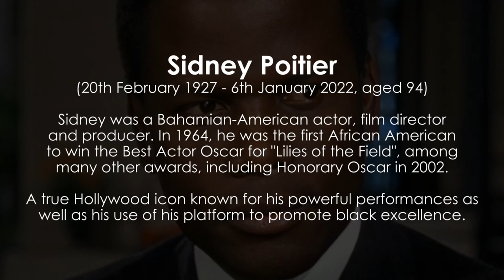Sidney Poitier (1927 - 2022), Metamorphosis Through The Years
► Sidney Poitier, Metamorphosis Through The Years, from young to old.
► Sidney L. Poitier KBE (February 20, 1927 – January 6, 2022 aged 94) was a Bahamian-American actor, film director and producer. In 1964, he was the first African American and first Bahamian to win the Academy Award for Best Actor ("Lilies of the Field" 1963). He received two Academy Award nominations, ten Golden Globes nominations, two Primetime Emmy Awards nominations, six BAFTA nominations, eight Laurel nominations, one Screen Actors Guild Awards (SAG) nomination, one Grammy Award, and another Grammy nomination.

He has been dubbed "Hollywood's first African-American film star" by some cinema historians and journalists. Poitier "opened the path for Black actors in film," according to the New York Times, who wrote about him shortly after his death. "Poitier was the first actor to star in mainstream Hollywood movies that showed a Black man in a non-stereotypical form," according to the Hollywood Reporter, "and his influence, especially as a role model and image-maker throughout the 1950s and '60s was immense." Poitier was "an ambassador to white America and a benign emblem of Black power," according to the New York Times. He was dubbed "one of the most important figures of twentieth-century Hollywood" for his role in diversifying Hollywood and paving the path for more Black actors.

On January 6, 2022, Poitier died at his home in Los Angeles, California, at the age of 94.

Please note, some early photos of Sidney Poitier have been enhanced using AI technology.